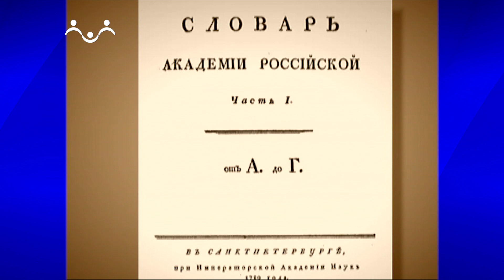История России. Княгиня Екатерина Дашкова